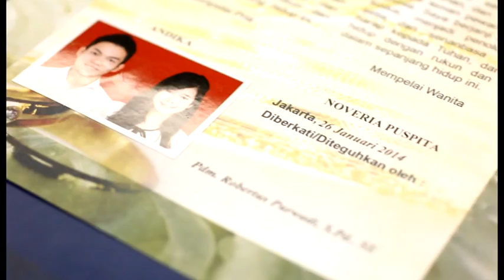Same day edit Andika & Noveria